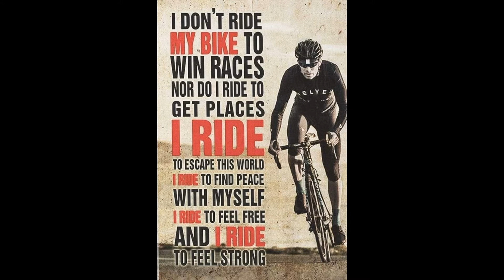SOLO+PRACTICE RIDE BAGO CITY|JOSH VLOGS